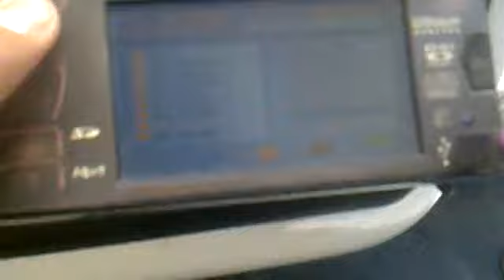Car audio Kicker 12 CVR12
Car Audio Kicker